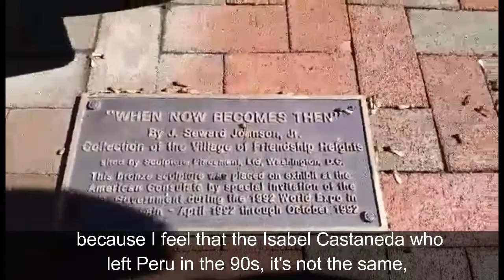Peruvian Artist Isabel Castañeda is interviewed by Roxana Rojas Luzon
November, 2016. THE TLAL ARTIST OF THE MONTH Isabel Castañeda, talks about the best of both worlds, Peru and the United States. She  explains how both countries have formed her style, the content of her paintings, and her life.